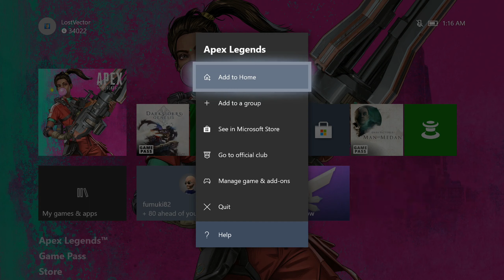Apex Legends - 2020 09 07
00:00 - Market
No weapons!
03:10 - Containment?
No weapons!
06:29 - Gauntlet
I almost 1v3 a squad but i should have shield swapped!